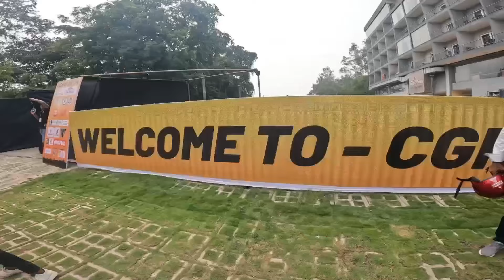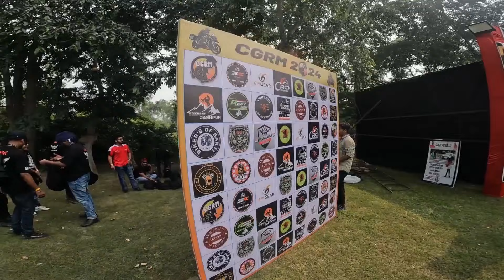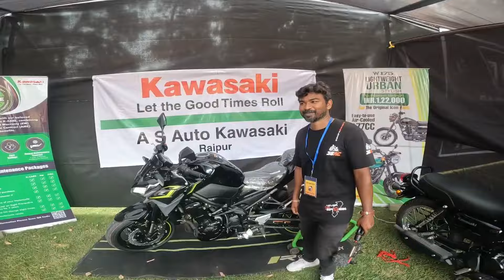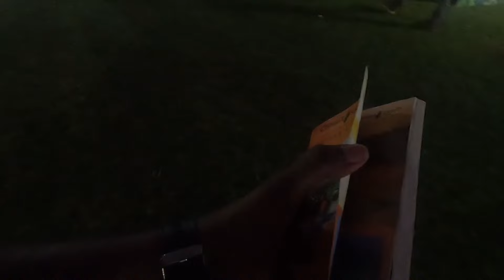Chhattisgarh Ki Pahli Riders Meetup 🔥 | CHHATTISGARH RIDERS MEET 2024 | CGRM24 | राइडर्स मीटअप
छत्तीसगढ़ राइडर्स मीट अप छत्तीसगढ़ और साथ-साथ सेंट्रल इंडिया का पहला ऐसा अनोखा राइडर मीट अप है जिसमें सारे राइडर्स एकत्रित हुए हैं, जिसमें छत्तीसगढ़ के साथ-साथ महाराष्ट्र, उड़ीसा आंध्र प्रदेश और मध्य प्रदेश के भी राइडर्स यहां पर एकत्रित हुए हैं।

 यह Basically एक राइडर्स की मीटअप है। एक पार्टी है जिसमें हम बाकी राइडर से मिल पाते हैं और उनके Riding एक्सपीरियंस को जान पाते हैं और हम अपने Riding एक्सपीरियंस को शेयर कर पाते हैं।

इस वीडियो के माध्यम से मैं आप सभी लोगों को छत्तीसगढ़ राइडर्स मीटअप में वर्चुअल ले जाने वाला हूं तो इस वीडियो को पूरा देखिए और एंजॉय करें।

Chhattisgarh Riders Meet Up is the first unique rider meet up in Chhattisgarh as well as Central India where all the riders have gathered, including riders from Chhattisgarh as well as Maharashtra, Odisha, Andhra Pradesh and Madhya Pradesh.

This is basically a riders meet up. It is a party where we can meet other riders and know about their riding experiences and we can share our riding experiences.

Through this video, I am going to take you all virtually to Chhattisgarh Riders Meet Up, so watch this video completely and enjoy.

Chhattisgarh Riders meet 2024
Chhattisgarh Riders meetup 2024
Raipur Riders Meetup
central India Riders meetup
bikers Meetup 2024
Chhattisgarh riding club
raipur biker Brotherhood
Cgrm2024